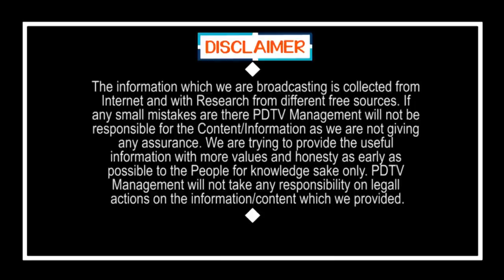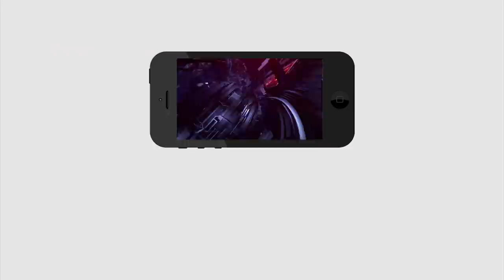Chandrababu Time Done & Now Bala Krishna | చంద్రబాబు పని పూర్తి.. ఇక బాలయ్యకు దబిడి దిబిడే..!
చంద్రబాబు పని పూర్తి.. ఇక బాలయ్యకు దబిడి దిబిడే..! | Chandrababu Time Done & Now Bala Krishna | PDTV News